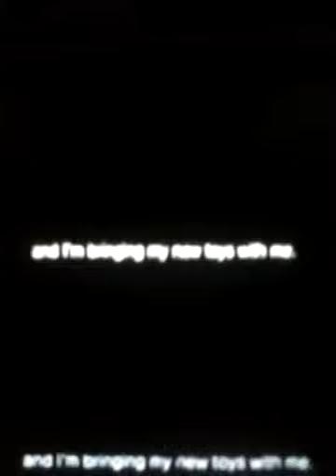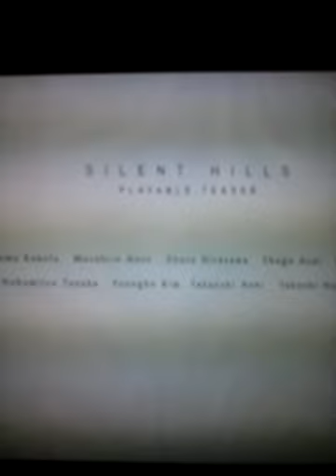Norman Reedus in new silent hill trailer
Norman Reedus from the walking dead new lead character in silent hills this is the end of the playable teaser or the game P.T on the PlayStation network